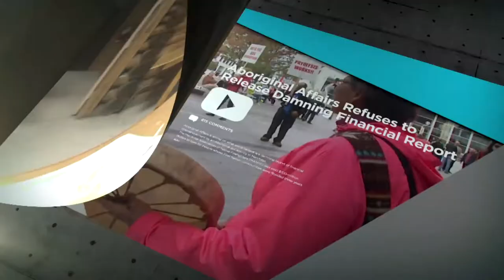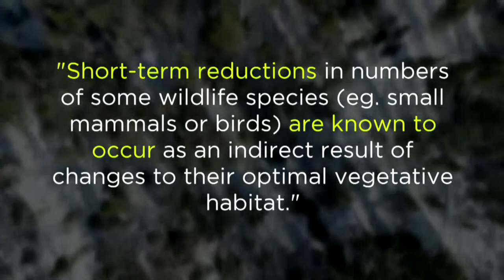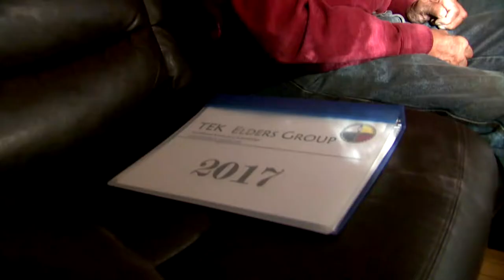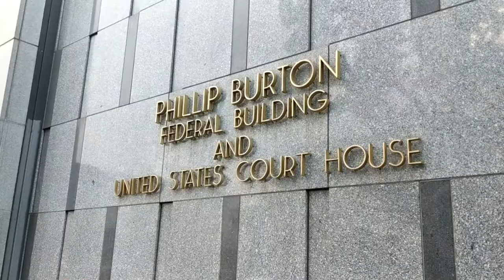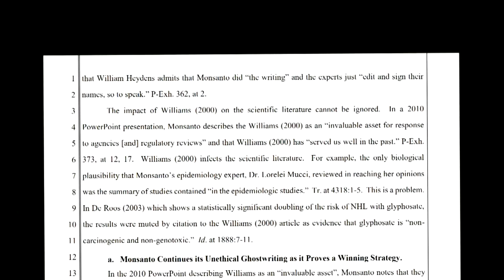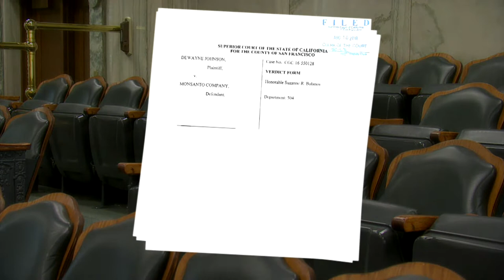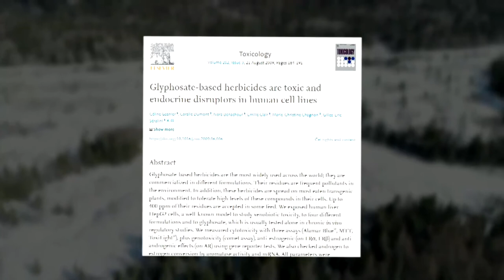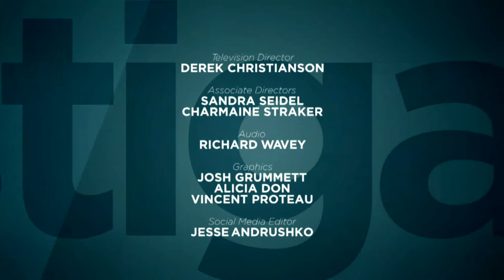Poison on our Land | APTN Investigates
After getting nowhere with the province, a group of Indigenous Elders in Ontario is going to the World Health Organization with concerns about aerial spraying of glyphosate-based herbicide on their traditional lands. While the WHO says glyphosate is probably carcinogenic to humans, much of the research says glyphosate is safe. Meanwhile, a recent victory in a U-S court has emboldened thousands of others coming forward with their own claims that Round-Up gave them cancer.